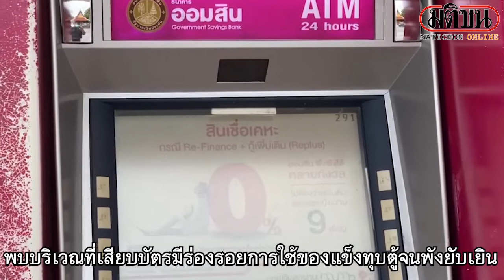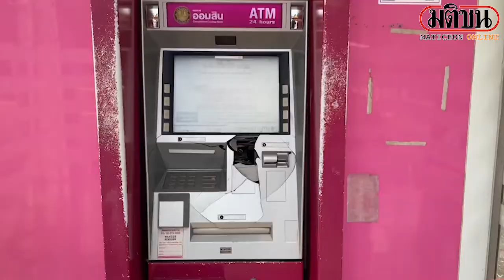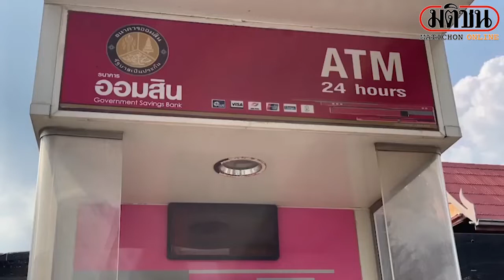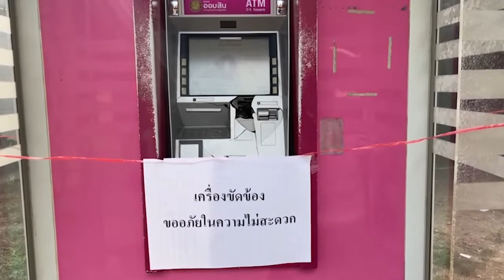วัยรุ่นกดเงินจากตู้ ATM ไม่ออก ทุบทำลายพังยับเยิน : Matichon Online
เมื่อวันที่ 21 พฤศจิกายน 2564 เวลา 14.00 น. ร.ต.ท.จักรภัทร สงรอด รองสารวัตรสอบสวน พร้อมชุดสืบสวน สภ.อัมพวา รุดเข้าตรวจสอบหลังจากที่มีคนมาใช้บริการตู้ ATM ของธนาคารออมสิน ที่ตั้งริมถนนปากท่อบางนกแขวก บริเวณตรงข้ามวัดบางแคใหญ่ ต.แควอ้อม อ.อัมพวา จ.สมุทรสงคราม พบบริเวณที่เสียบบัตรมีร่องรอยการใช้ของแข็งทุบตู้จนพังยับเยิน โดยเจ้าหน้าที่ได้เก็บหลักฐาน สอบสวนผู้เห็นเหตุการณ์ พร้อมประสานเจ้าหน้าที่พิสูจน์หลักฐานได้มาเก็บรอยนิ้วมือผู้ก่อเหตุ และตรวจสอบกล้องวงจรปิดหาหลักฐานติดตามผู้ก่อเหตุมาดำเนินคดี